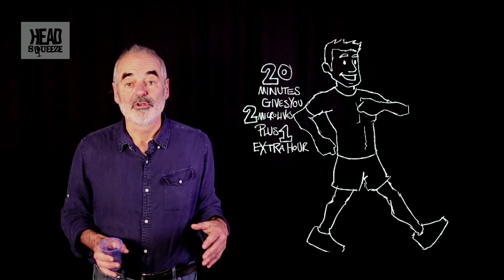Live longer with statistics! | Number Hub (Ep 14) | Head Squeeze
How can you improve your chances of living longer? Statistician David Spiegelhalter delves into the very interesting subject of micro lives.

Number Hub: Stand up mathematicians reveal the mind boggling stats and figures that make up the modern world. Find out your chances of winning the EuroMillions, how many molecules of your urine is in any given pint of water in the world and what are the chances of your sudden death.